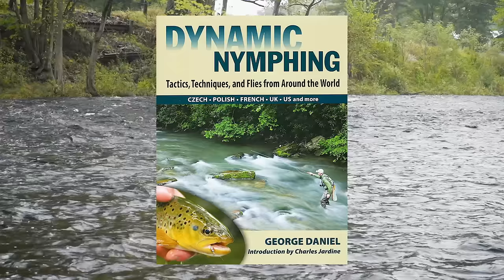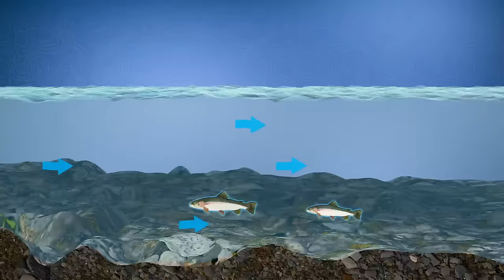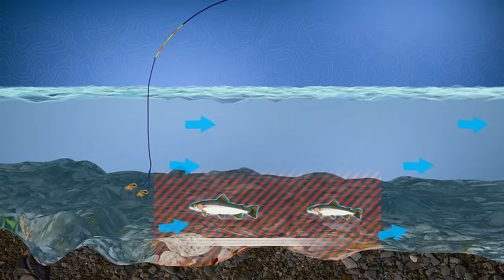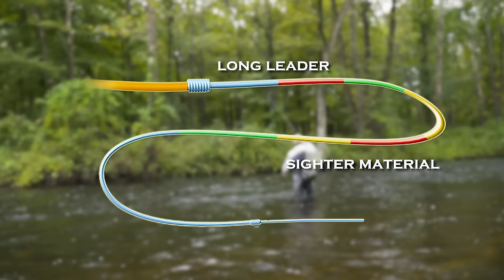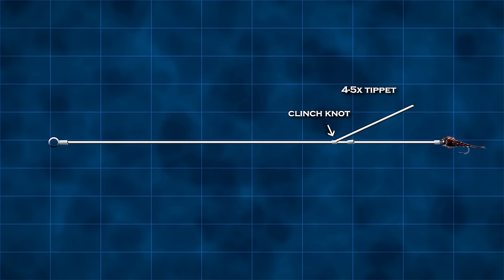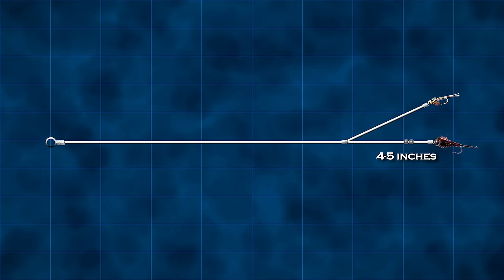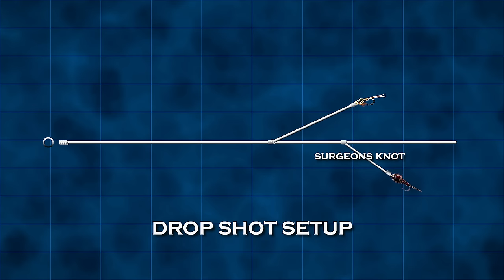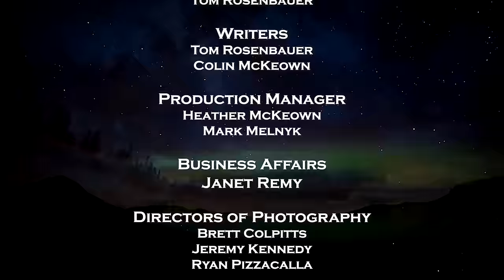Deadly & Effective Euro Nymphing - Why You Should Learn How To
Tom Rosenbauer joins George Daniel to learn the essentials of Euro Nymphing.